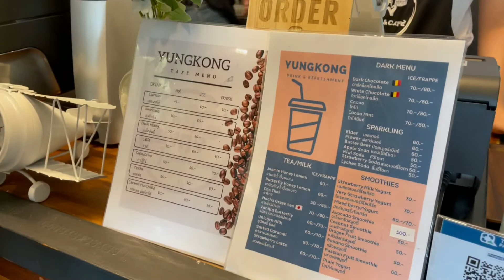ยุ้งก๋ง FARM&CAFE แนะนำร้านอาหารเหมือนกินอยู่กับก๋ง ปลูกผัก,เก็บผัก ย่านพนัสนิคม ชลบุรี Ep.95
เปิดวันพุธ-วันอาทิตย์ เวลา 10.00 น. - 20.00น.
ปิดวันจันทร์,อังคาร